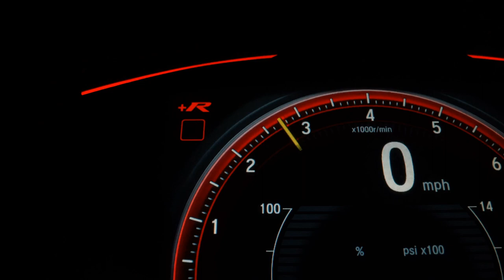MINI JOHN COOPER WORKS - 2014 - São Paulo/SP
Blindagem Oregon nível IIIA com vidros AGP B33, Bancos em couro, sistema start-stop, paddle shift, vidros elétricos, volante multifuncional e com regulagem de altura, distribuição eletrônica de frenagem, freios ABS, controle de tração, airbag, ar-condicionado, travas elétricas, sensor de farol e farol de neblina. Aceitamos o seu veículo, blindado ou não, como parte de pagamento. Documentação toda atualizada, manual completo, chave reserva e laudo pericial aprovado. NOS RESERVAMOS O DIREITO DE CORRIGIR POSSÍVEIS ERROS DE DIGITAÇÃO.

Veículo: MINI / JOHN COOPER WORKS 1.6 COUPE 16V 211CV
Ano: 2013/2014
Combustível: GASOLINA
Portas: 2 PORTAS
Câmbio: Automático
Cor: PRETA
KM: 35.202

✅ Air Bag
✅ Alarme
✅ Ar Condicionado
✅ Ar Quente
✅ Desembaçador Traseiro
✅ Freio ABS
✅ Rádio
✅ Travas Elétricas
✅ Vidros Elétricos
✅ Volante com Regulagem de Altura
✅ Limpador Traseiro
✅ Farol de Neblina
✅ Entrada USB
✅ Porta Copos
✅ Trava Elétrica Central
✅ Direção Elétrica
✅ Start-Stop
✅ Som Original